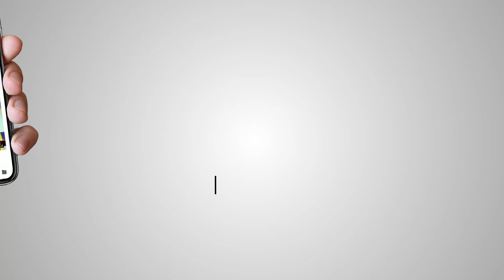ਪਦਮ ਵਿਭੂਸ਼ਣ ਮੋੜਨ ਤੋਂ ਬਾਅਦ ਕੈਮਰੇ ਅੱਗੇ ਆਏ ਪ੍ਰਕਾਸ਼ ਸਿੰਘ ਬਾਦਲ, ਕੇਂਦਰ ਤੋਂ ਦੁਖੀ ਹੋ ਮੈਂ ਕੀਤਾ ਪੁਰਸਕਾਰ ਵਾਪਸ